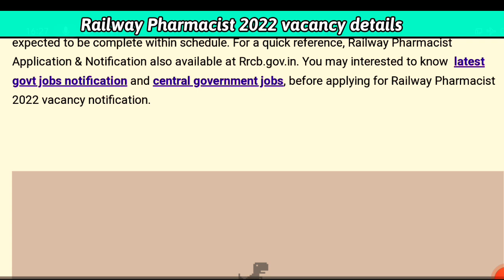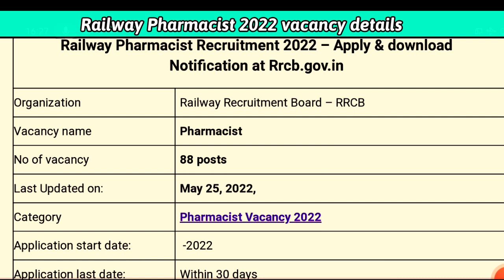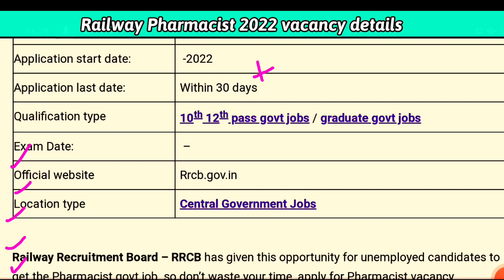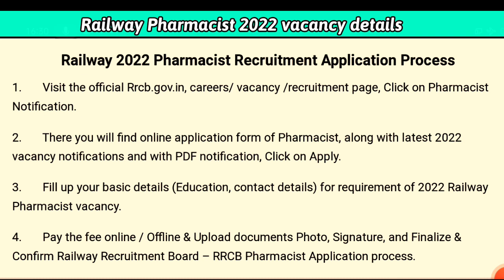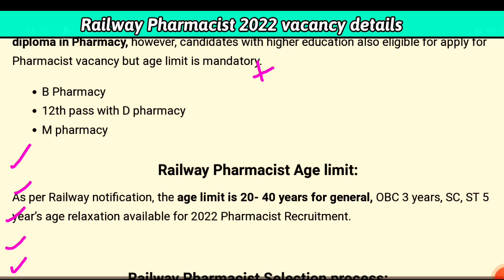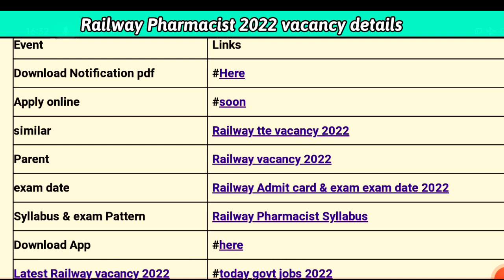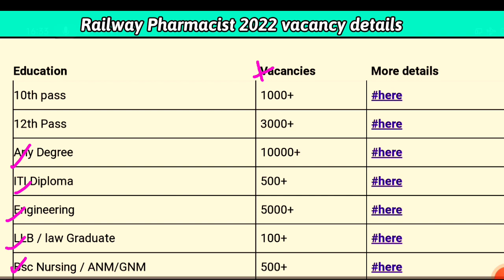Railway Pharmacist Vacancy 2022,Railway Pharmacist,Railway Pharmacist Recruitment 2022,Post 88 Total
Railway Pharmacist Recruitment 2022,Railway Pharmacist,Railway Pharmacist Vacancy 2022,Post 88 total

Railway
Pharmacist_Recruitment 2022,
2) Railway Pharmacist Vacancy 2022
1) Post 88 total

RRB Latest News , Reet final cut off 2021,railway job , paramedical staff/rrb Ntpc Results Cutoff/rrb Ntpc cutooff/railway job medical staff Ntpc Result, Ntpc Revised Level ___________________________________________👇👇👇👇👇👇👇vancany staff nurse,
latest vacancy staff nurse 2022

Your questions